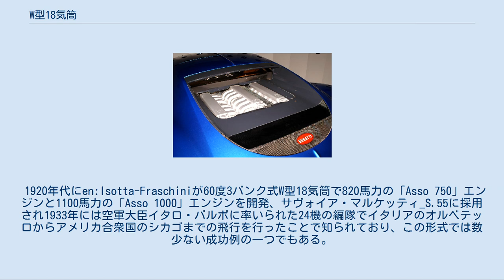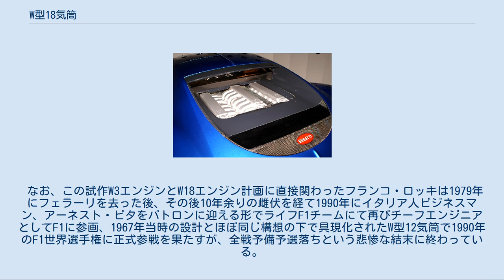W型18気筒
ブガッティ・18/3の3バンク式W型18気筒エンジン W型18気筒（ダブリュがたじゅうはちきとう）はピストン式内燃機関（レシプロエンジン）のシリンダー配列形式の一つで、W型エンジンの一種。
W18と略される事もある。
 通常は直列6気筒エンジンを60度ないし90度のバンク角度で3列に配置した3バンク式のレイアウトが採用される事が多い。
それ故に他の3バンク式W型エンジンと同様に中央のバンクの吸排気系の取りまわしが困難となる冷却性の問題があり、これまでに多くのエンジンメーカーや技術者がこのレイアウトに挑戦したものの、その多くが市販に漕ぎ着ける事が無いまま終わっている。
 1920年代にen:Isotta-Fraschiniが60度3バンク式W型18気筒で820馬力の「Asso 750」エンジンと1100馬力の「Asso 1000」エンジンを開発、サヴォイア・マルケッティ_S.55に採用され1933年には空軍大臣イタロ・バルボに率いられた24機の編隊でイタリアのオルベテッロからアメリカ合衆国のシカゴまでの飛行を行ったことで知られており、この形式では数少ない成功例の一つでもある。
 また、フォルクスワーゲンは自社で保有する狭角V型エンジンの技術を応用して、4バンク式のW型18気筒の開発にも挑んだ事がある。
このエンジンは狭角V型5気筒エンジンのVR5シリーズの技術をベースに、9気筒化を行ったエンジンを2基組み合わせてW18気筒を実現していたが、余りにも構造が複雑で量産には不向きである事が露見し、試作のままで終わっている。
現在、この系統の技術で最大のシリンダー数を持つエンジンはブガッティ・ヴェイロンのW型16気筒エンジンである。
近年ではブガッティの試作車両向けに3バンクのW型18気筒エンジンを開発し、実際に1990年代終盤にブガッティ・EB 118とブガッティ・EB 218、ブガッティ・18/3に搭載したが、構造が複雑すぎて信頼性に欠ける事が露見し、結局市販されないまま終わっている。
 1967年にスクーデリア・フェラーリがF1に投入する為のW型18気筒エンジンの可能性を探るべく、ベースとなる500ccのW型3気筒エンジンを開発した事がある。
計画では3,000ccの3バンク式W18エンジンとなり、11,000rpmで160馬力を発揮する予定であったが、その後この計画は廃案となり、1972年にはF1のレギュレーション自体から13気筒以上のエンジンが禁止となってしまった。
 なお、この試作W3エンジンとW18エンジン計画に直接関わったフランコ・ロッキは1979年にフェラーリを去った後、その後10年余りの雌伏を経て1990年にイタリア人ビジネスマン、アーネスト・ビタをパトロンに迎える形でライフF1チームにて再びチーフエンジニアとしてF1に参画、1967年当時の設計とほぼ同じ構想の下で具現化されたW型12気筒で1990年のF1世界選手権に正式参戦を果たすが、全戦予備予選落ちという悲惨な結末に終わっている。